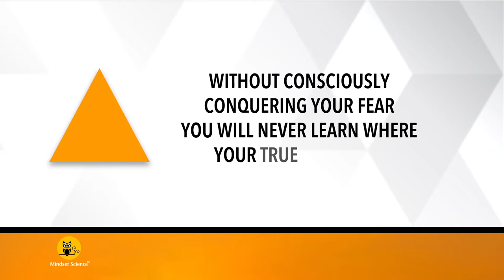Four Steps to Conquering Fear